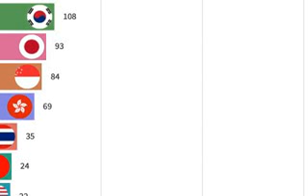17 ноября 2020 г.(5)